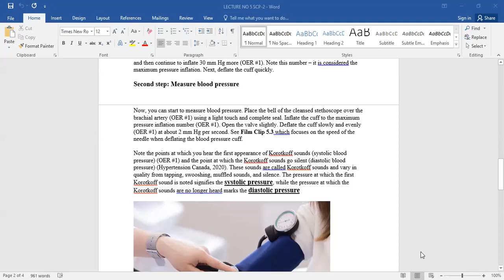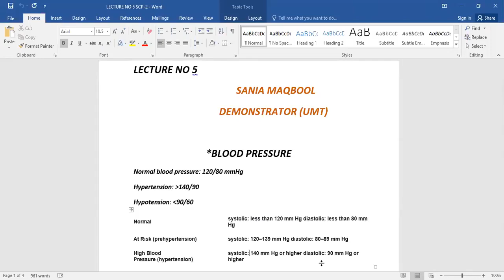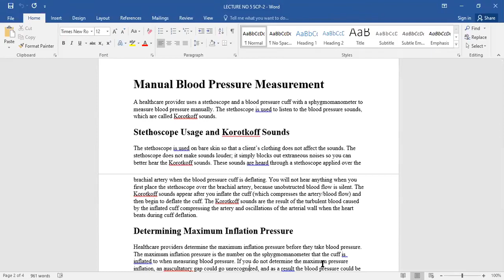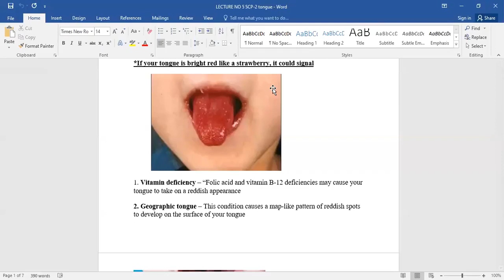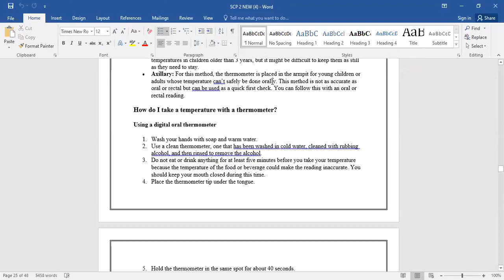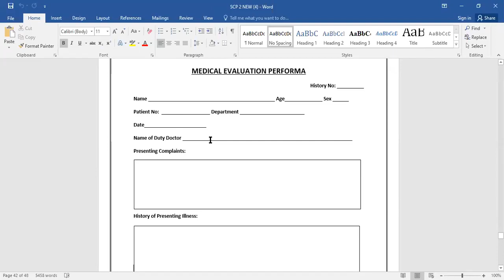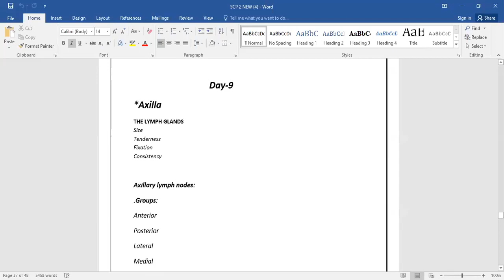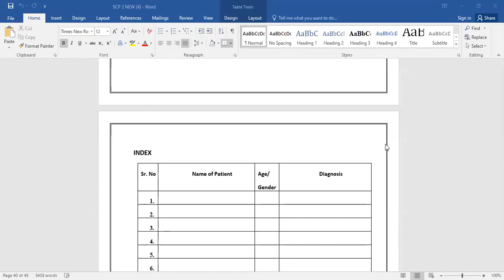Lecture 5 SCP 2 | SCP - 2 Lecture 05 | SHS 360 LEC 05